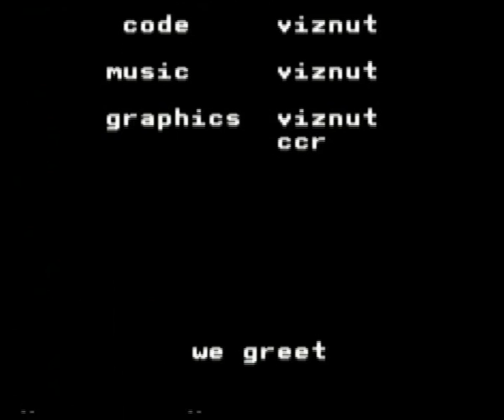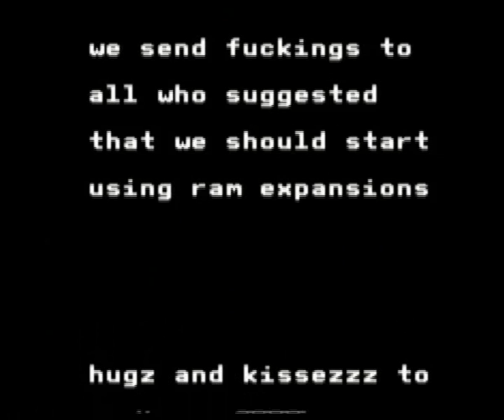Robotic Liberation by PWP (VIC-20)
Are machines going to take over the world? A "music video" completely performed by an unexpanded Commodore VIC-20 and a 1541 disk drive. Note that there are only 5120 bytes and 1024 nybbles of RAM available, and the total disk size of the demo is a mere 16 KB. No one had ever pushed VIC-20 programming this far before the new millennium.

And don't forget: even the original Terminator was based on the 6502 microprocessor!